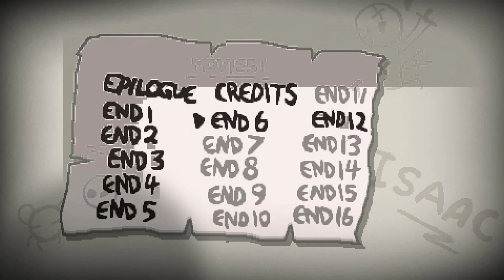Let's Play The Binding of Isaac: Rebirth #11: Glass Cannon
In this episode of Let's Play Binding of Isaac: Rebirth, Judas tries to change his nature.

Today's Seed:
MB0W 6NJH